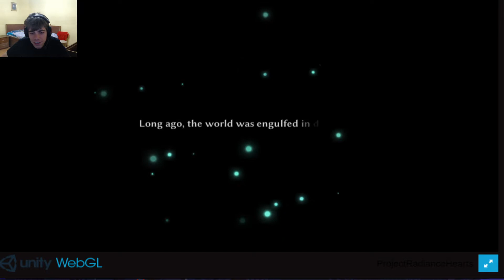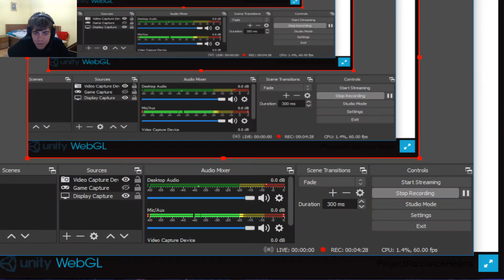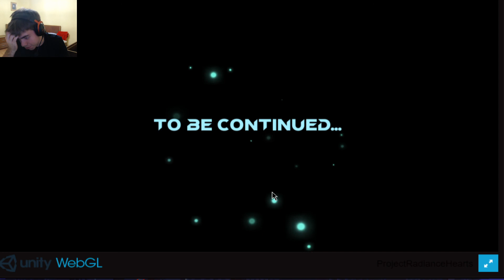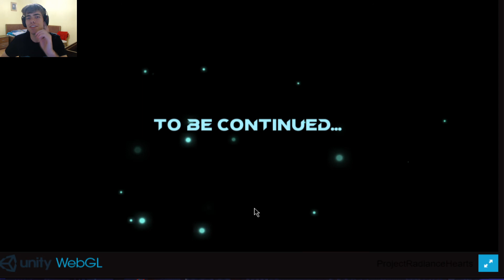TOGETHER TO VICTORY! | Let's play: Radiance Hearts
Play with Lumi and the Hero of Light in this action platformer game on Newgrounds